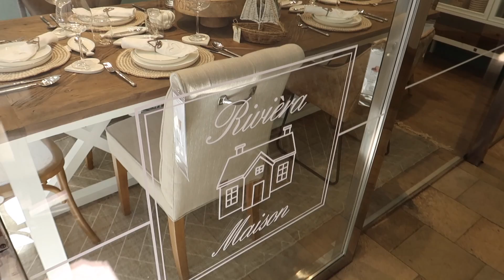Warum plötzlich MASKE im Hotel?! WAS IST PASSIERT? Mama Tochter Tatoo? 😜😍 Alles Jade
Ava und ich sind mit unseren Freunden im Urlaub und verbringen einen tollen Mama Tochter Urlaub. Am 2 Tag bekomme ich allerdings einen riesen Schock! Warum tragen plötzlich alle Masken im Hotel, wenn das am Vortag noch nicht so war? Ausserdem möchte Ava gerne entweder ein BFF oder ein Mama Tochter Tatoo. Viel Spaß mit unserem Vlog :)

Werbung unbezahlt:
Wir waren im Dachstein König in Österreich. Ein wunderschönes Kinderhotel 😍

Über folgende Links zu Amazon erhalten wir eine kleine Provision, die wir wieder in unseren Kanal investieren ❤️  So könnt ihr uns ganz einfach ohne einen Nachteil für euch unterstützen.

• Ian ist aus Irland und ist 44 Jahre alt
• Jade ist 41 Jahre alt und Deutsche

xo Jade